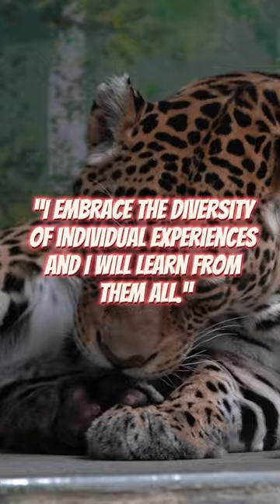We all can learn from others along our journey